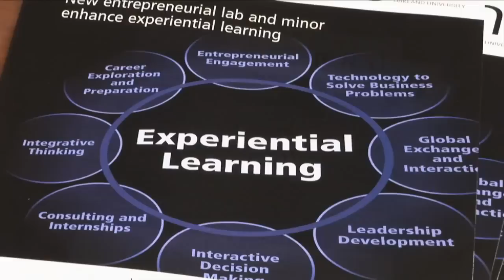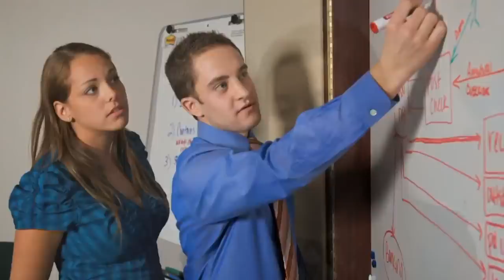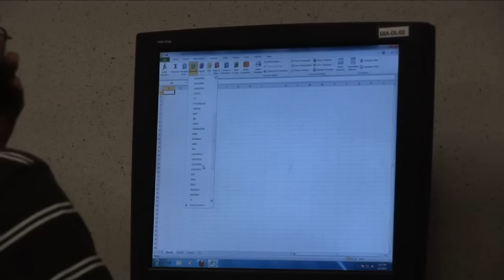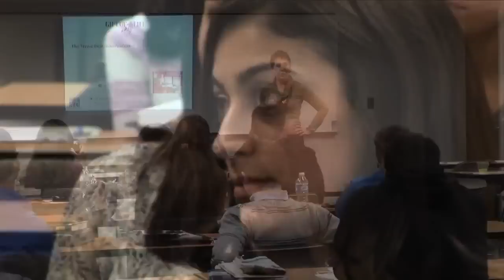Oakland University School of Business Administration